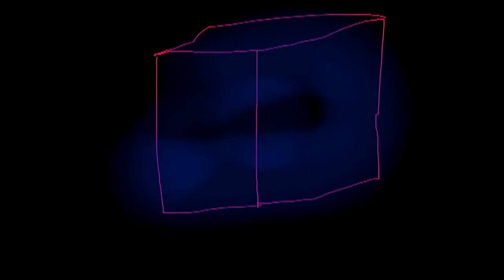James Chance and the Contortions - Melt Yourself Down (Official Video)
James Chance and the Contortions perform "Melt Yourself Down" in a music video directed by Dylan Mars Greenberg.
The first single from the album "The Flesh is Weak", available from True Groove Records